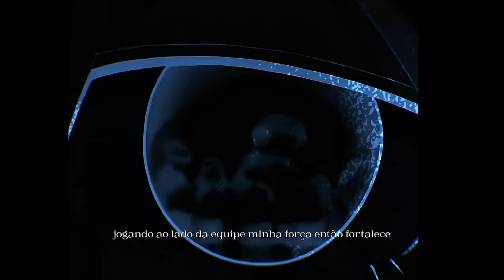Fubuki Shirou (Inazuma Eleven) - Nevasca | Flash Beats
Anime: Inazuma Eleven / Super Onze

- FICHA TÉCNICA -
Letra/Voz/Mix&Master: Flash Beats (@flashbeatsoficial)
Edição: Falcão (@femtokras), angelusxz (@angelus.xz), glowd (@oglowd) e Apk (@apkpeterson)
Thumb: MS (@msdaiki)
Ilustração: dieyson_neves (@dieyson_neves)

Letra:
[ Verso I Pt. I]
Olhe pra mim...
Você vê apenas um garoto fraco
Não tente mentir
Sei que cê olha pra mim
E não daria nada pra esse fracassado
A verdade é que sou frio
Habilidoso como ninguém viu
Dentro do campo você fica tonto
Mudando de forma de 0 a 1000
Dupla personalidade, quebra a defesa pro ataque
Duas almas consentindo dentro de apenas corpo
Agressivo com uma frieza, misturado a destreza
Verá algo sobre-humano quando eu entrar no jogo
Você quer jogar comigo? Demonstro minha habilidade
Dentro da minha defesa, ninguém poderá passar
Pois sou ágil como um Guepardo, oponente fica espantado
Ao se deparar com a frieza dentro meu olhar

[ Verso I Pt.II]
Pode vim, junta quem quiser
(Ou)
Não vai me ganhar
Não apenas um, mas sim dois que vai enfrentar
Não entendeu?
Vou te explicar enquanto te congelo
Então vai defende ai
Vendaval eterno
Não venha não, sem compaixão, cê ta querendo mais ?
Toma drible então, qual a sensação?
De saber que não é capaz?
Desses oponentes eu só passarei por cima
Sem olhar pra trás a vitória é garantida
Varrendo inimigo como se fosse faxina
Congelando ao máximo todo esse clima

[Ponte]
(Pode chutar)
Paro o seu chute mais forte com grande facilidade
(Não vai passar)
Um Defensor, Zagueiro na minha nevasca cê entrou
(Eu vou mudar)
Alterando a  personalidade, quando eu vou pro ataque
Eles já sabem que do futebol sou um monstro

[ Refrão ]
Dentro do campo
De mim não vai
Passar, Passar
Sinta o espanto
É um encanto
Me ver jogar
O ataque também
Também não parará, te congelo
Eu sou Fubuki
Não se discute
Vendaval eterno
Pode vim com tudo
De mim não passará
A defesa perfeita
Nem que o inferno congele, jamais seria possível
Vencer Fubuki em campo, não tem ninguém no meu nível

[Pós-Refrão]
2 em um só jogador
Já era craque minha metade sempre provou seu valor
Os 2 juntos eram monstros, combando adversidades
Não existia oponentes pra vencer as habilidades
E ao ser juntar subiu totalmente meu nível
A palavra perder no fim se tornou impossível
Se apenas 1 era tão imprevisível
Imagine 2 combando contra cada inimigo
Juntamente, juntou nossa mente com corpo ciente
Cores diferentes, agindo harmonicamente
Com força muito latente, nos lados que é diferente
Esconde a face de um e revela com outra a mente
Entende, que insanamente, opostos, mas conscientes
Que mesmo que junte mil, cês não poderão com a gente
Antes sentia medo, agora dou desespero
Pro oponente que me enfrenta, eu torno seu pesadelo

[ Verso II Pt.I]
Tarde de mais, meu chute cê não parou
Pra que vou treinar defesa se sou o melhor defensor
Eu tinha trauma, pelo acidente
Agora tudo será diferente
A neve um dia foi o meu tormento
Hoje ela me fortalece eternamente
Pode deixar, se Gouenji saiu, eu entro no seu lugar
Na defesa e no ataque, o Fubuki irá jogar
Como foi possível pararam meu ataque?
Treinando intensamente, mais forte eu devo ser
Gouenji você vai poder me ajudar?
Juntos vamos treinar
E nesse banco de reserva nada poderei fazer
Se não posso perfeito, da perfeição ao máximo se aproximar
Me coloque nesse jogo meu time não vai perder
Jogando ao lado da equipe minha força então fortalece
Percebi que quanto mais estiver juntos todo o meu poder cresce
Quando unido o ataque é tão preciso
Juntou os craques do time, nós não seremos parado
Ao lado Gouenji, Esse é o fogo Cruzado

[ Verso II Pt.II]
Em meio as dificuldades, cada um de nós persiste
Nunca vamos desistir, porque a esperança sempre vive
Jogando com garra, você não para cara
Coloco toda minha força a cada jogada
Não temerei nada e ninguém
Quebrando barreiras não importa o que for
Supero limites indo mais além
Pois sei que sou mais do que um vencedor
Finalmente entendi, tudo direito
Agora posso enxergar a verdade do significado de ser perfeito
Não estou sozinho, com esse brilho aqui eu vou ser breve
Subi o nível do jogo, eu tô me sentindo leve

[ Ponte ]
Passa a bola pra mim, e no fim
Você perde, não esquece o som da neve
Frio, seja congelado então pra mim
Viu, se não tirou a bola daqui
Se ousar me enfrentar na nevasca você entrou

[ Refrão ]